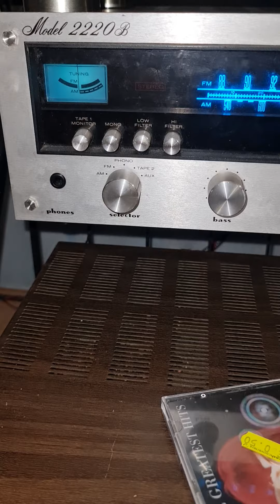MARANTZ IMPERIAL 7 UN CORTO DEMO